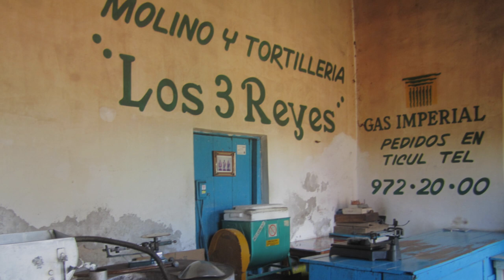Evolvenza E le più discusse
The moment of passing is not written by the individual, but by individuality, by the Divine Spark, by the divine Drop, by the Law present in man, in the "man microcosm".